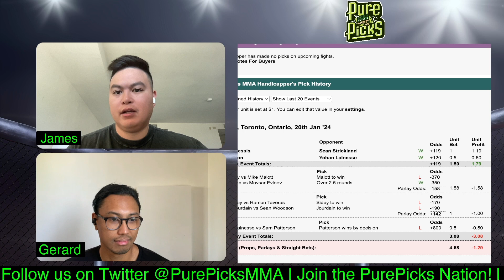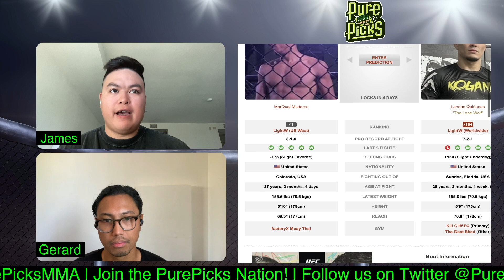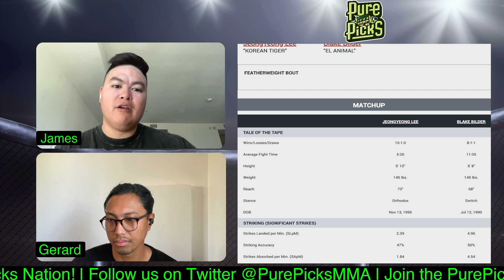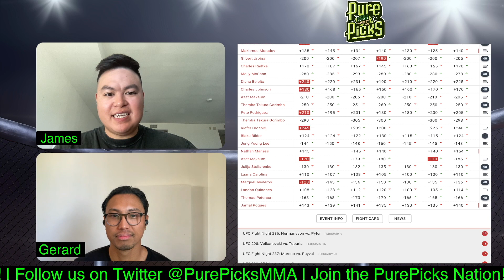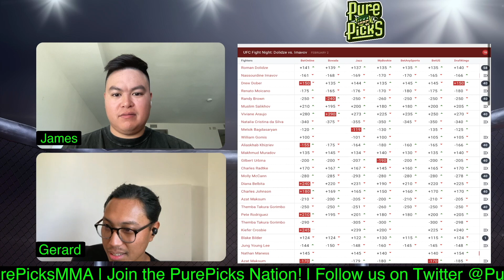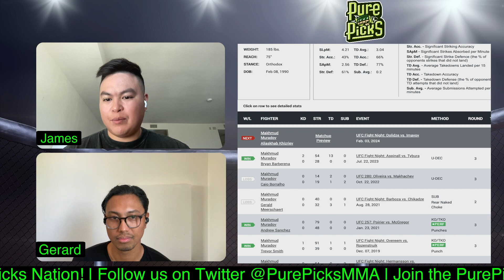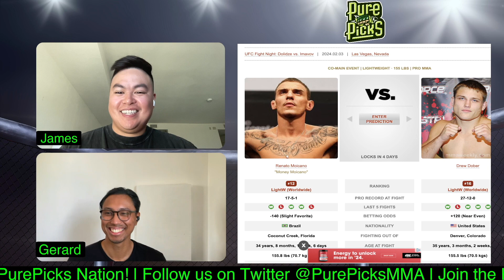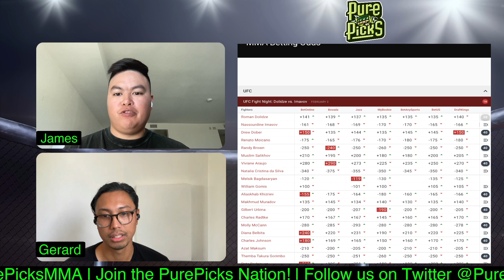UFC Vegas 85 FULL PICKS Dolidze vs Imavov Breakdown Predictions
The Pure Picks team give a full card breakdown for UFC Vegas 85: Dolidze vs Imavov.

Full picks, predictions, and bets for another UFC Fight Night card.

UFC Vegas 85
UFC Fight Night: Dolidze vs Imavov

00:00:00 - Intro
00:01:00 - UFC 297 Recap
00:06:19 - Thomas Petersen vs. Jamal Pogues
00:12:23 - Landon Quinones vs. Marquel Mederos
00:18:58 - Luana Carolina vs. Julija Stoliarenko
00:23:01 - Jeong Yeong Lee vs. Blake Bilder
00:28:28 - Themba Gorimbo vs. Pete Rodriguez
00:34:55 - Azat Maksum vs. Charles Johnson
00:41:57 - Molly McCann vs. Diana Belbita
00:48:42 - Gilbert Urbina vs. Charles Radtke
00:53:46 - Aliaskhab Khizriev vs. Makhmud Muradov
01:00:16 - Viviane Araujo vs. Natalia Silva
01:05:55 - Randy Brown vs. Muslim Salikhov
01:10:50 - Renato Moicano vs. Drew Dober
01:17:39 - Roman Dolidze vs. Nassourdine Imavov

We ALWAYS love reading and replying to comments. ✅

Pure Pickers!
Happy Pure Picking 🚀